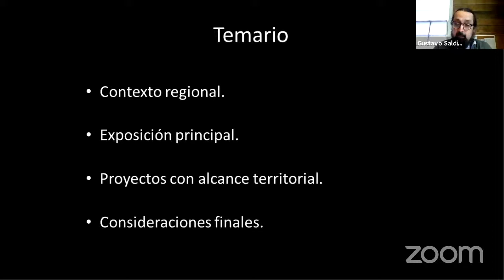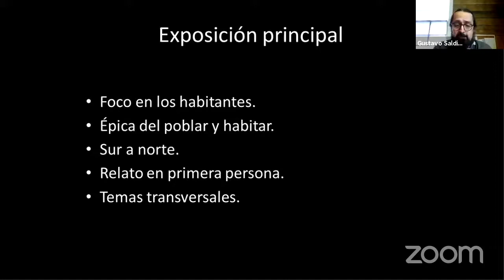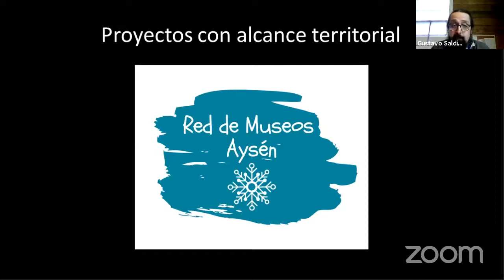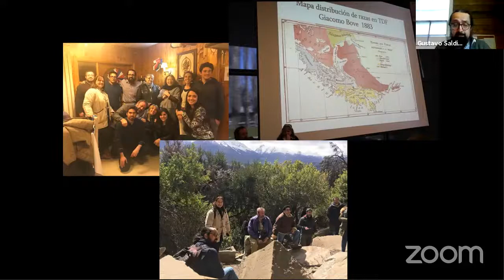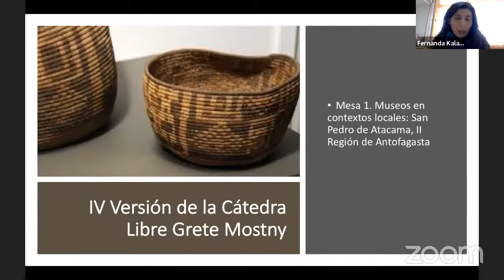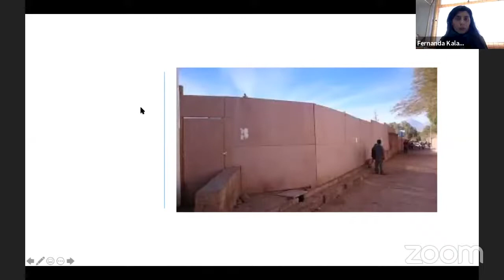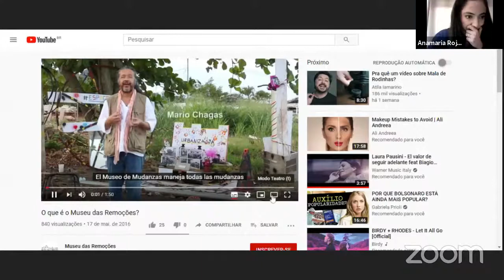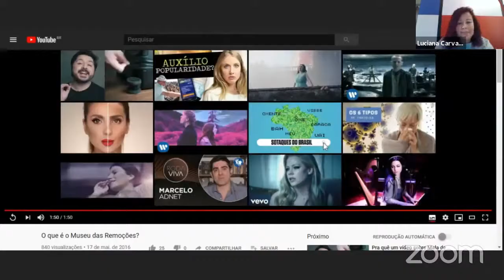Cátedra Libre Grete Mostny Museos Y Museología En Chile Mesa 1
La Cátedra Libre Grete Mostny. Museos y la Museología en Chile, es una iniciativa de ICOM en el marco de los 50 años de la Mesa Redonda de Santiago, con el apoyo del MHN y el patrocinio de varias universidades, busca ser un espacio académico y de divulgación que se enmarca en la conmemoración de los 50 años de la Declaración de la Mesa Redonda de Santiago de Chile (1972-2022), hito mundial de la museología

Te invitamos a participar en la Mesa 1: Museos en contexto locales Invitados: Gustavo Saldivia Pérez, Director Museo Regional de Aysén. Dra. Fernanda Kalazich, Universidad Católica del Norte. Dra. Luciana M. de Carvalho, Universidad Federal de Alfenas-Brasil.